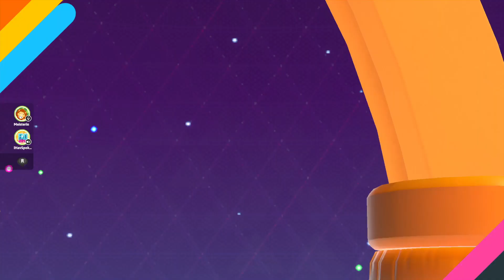Fall Guys: 9000 crowns in 13 months, duos win w/ my Queen :)